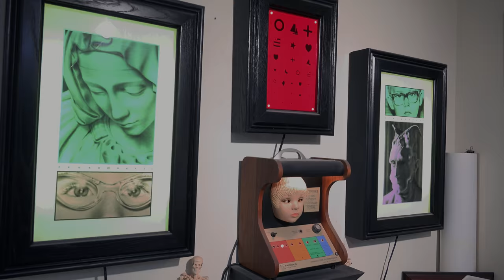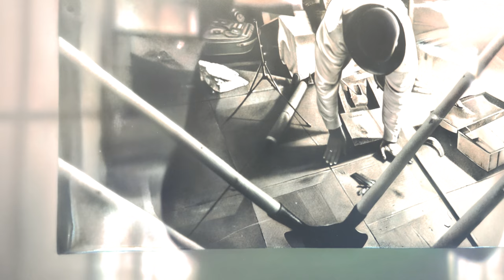Double Vision: Photocentric Paintings by Richard Heipp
Double-Vision: Photocentric Paintings by Richard Heipp, 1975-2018 is the artist’s first major retrospective exhibition. Throughout his career, which includes more than 35 years at the University of Florida and countless exhibitions, Heipp has conditioned and perfected the careful manual production of his work and the philosophical concept behind it. To see is to know. To look is not enough.